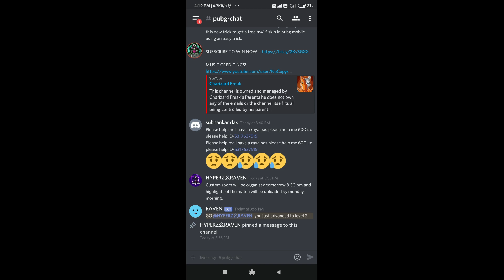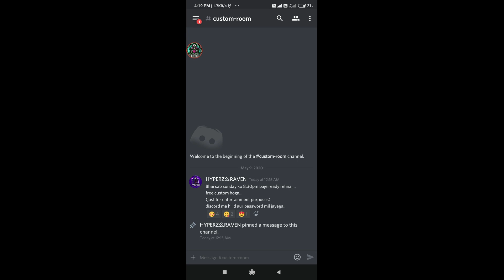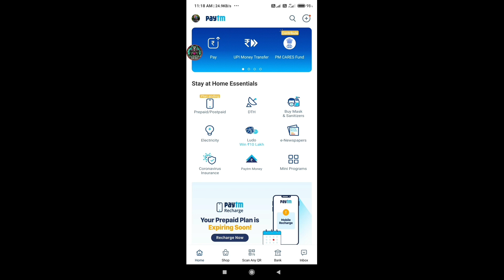Get 100,200UC Discount Voucher For Season 13 Royal Pass | Daily Special Bundle Event Pubg Mobile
from next sunday going to organize live stream custom rooms for all of u ..

sunday rooms will be organized only for enjoyment.

in custom room
bring your squad on every sunday and enjoy the custom room without any charges.

My Devices : Redmi note 8 pro

REGARDING GAME